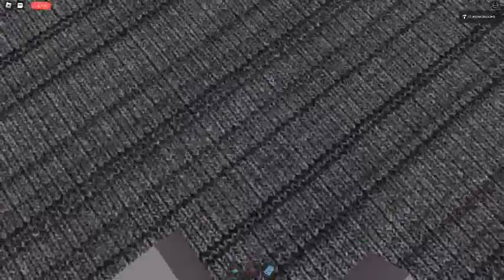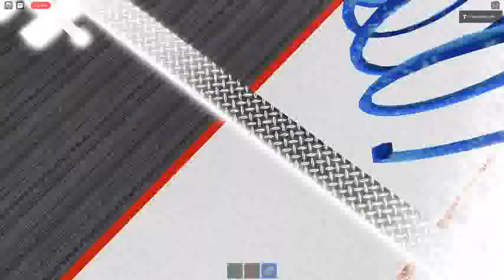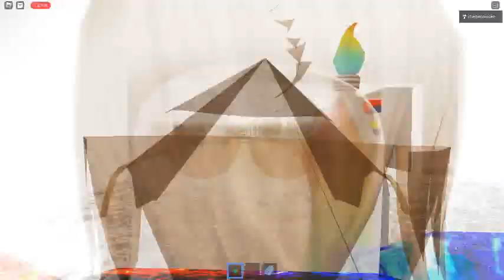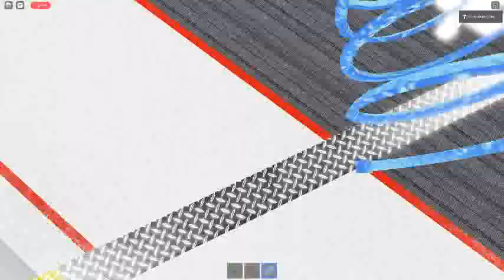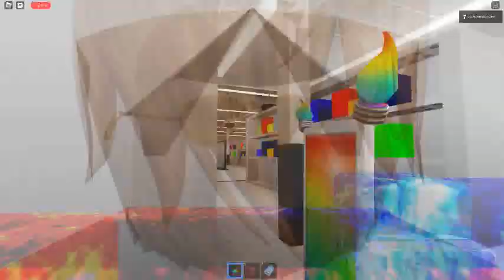Ceiling Fan 11000 In Toucan Fan's Haunted Fan Land